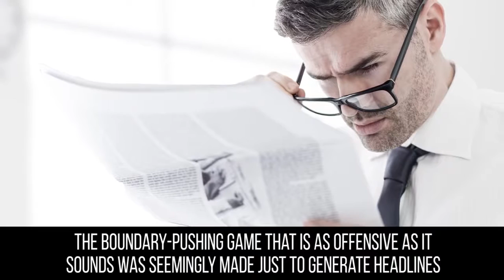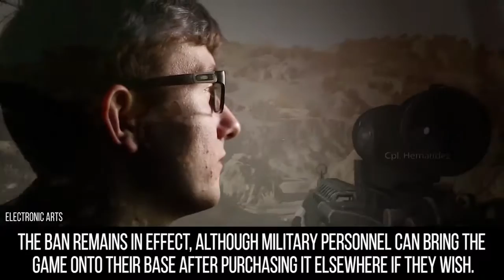TOP 10 Video Games You're Not Allowed To Play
Wellcome to TOP TEN  !!!
Have a nive day .